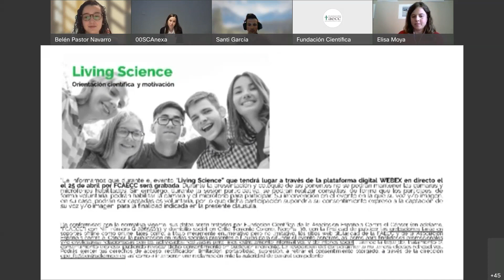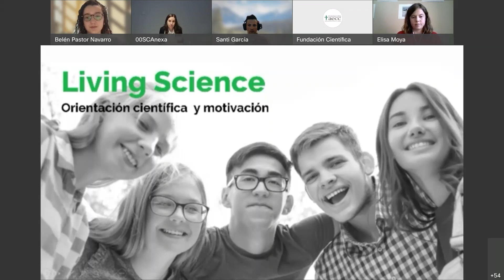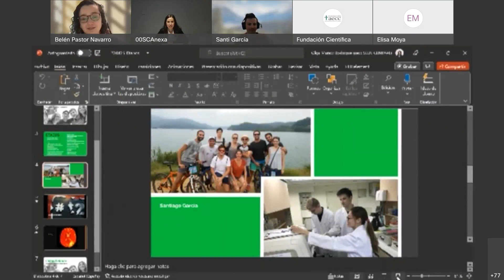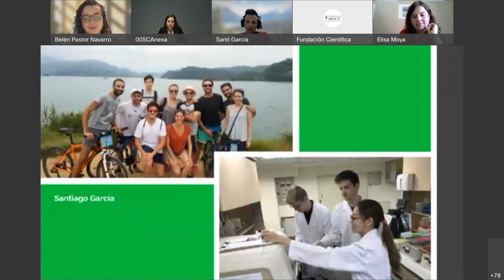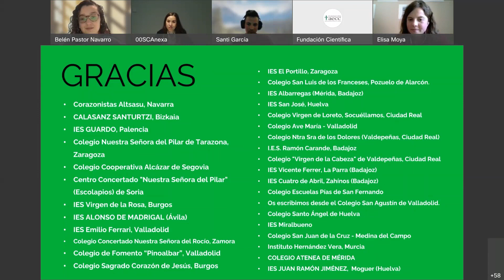Living Science: un espacio donde vivir la ciencia. Asociación Española Contra el Cáncer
Desde la Fundación Científica de la Asociación Española Contra el Cáncer hemos creado un programa dirigido a estudiantes de 3º y 4º de la ESO y bachillerato para que puedan conocer de la mano de investigadores en cáncer, cómo la ciencia está cambiando nuestras vidas. ¿Y si eres una futura promesa de la investigación?